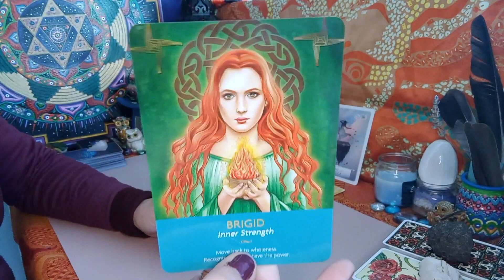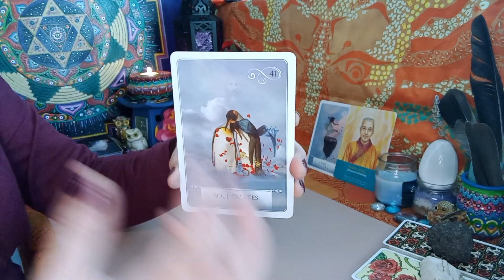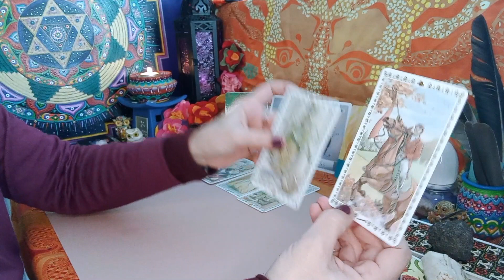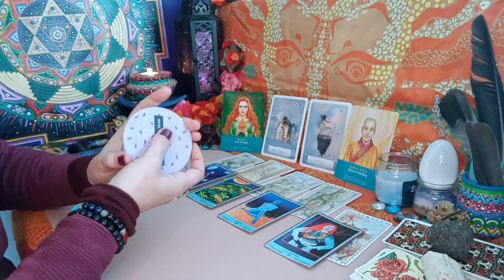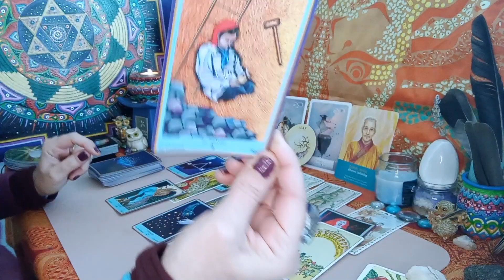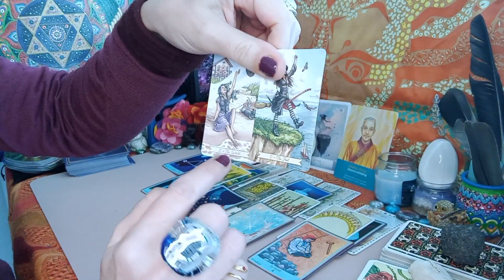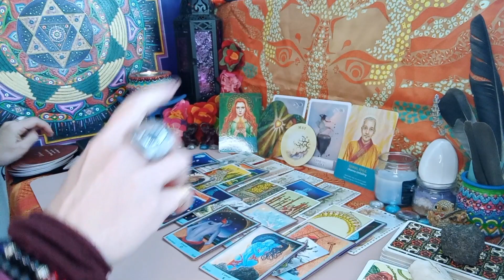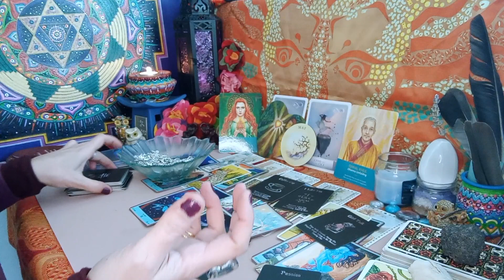♊️ GEMELLI🌟👥SPIRITI AFFINI💞GRANDI SCELTE ⚖️👀💚AMORE & LIBERTà🕊 tarocchi, GEMELLI, amore, #2022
💚AMORE & RELAZIONI💞💌 SINGLES 💘 RITORNI EX 💔👥❓
✨MESSAGGI Collettivi     🔮TIMESTAMPS: 00:00
🔴SINGLES                         🔮TIMESTAMPS: 05:48
🟢COPPIE/RELAZIONI     🔮TIMESTAMPS: 13:12
🟡RITORNI EX                    🔮TIMESTAMPS: 19:28
🟣MSG collettivi CHARMS & ORACOLI 🔮TIMESTAMPS: 23:36